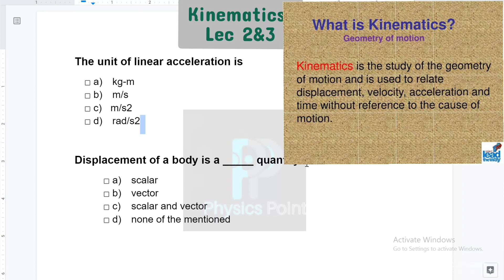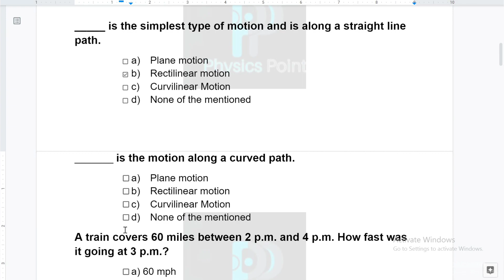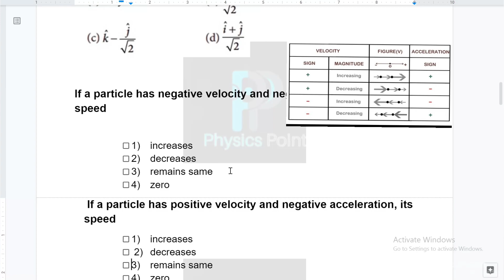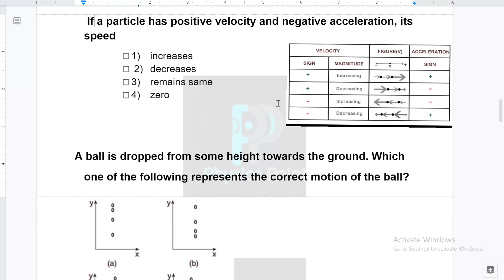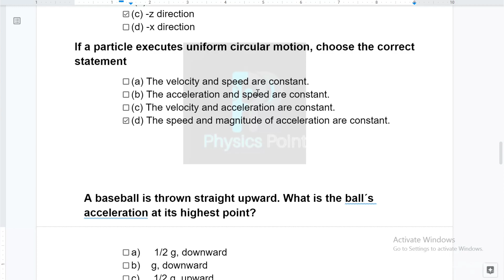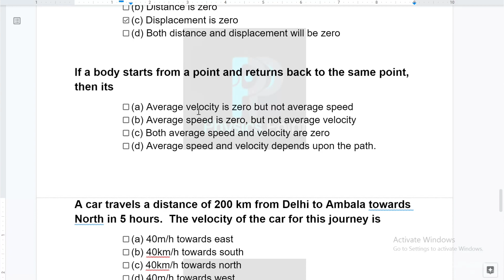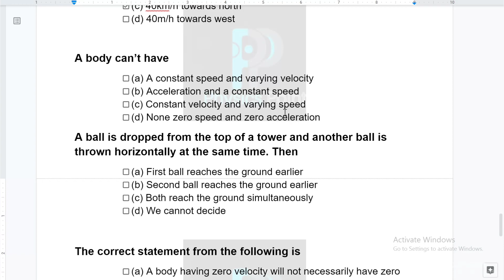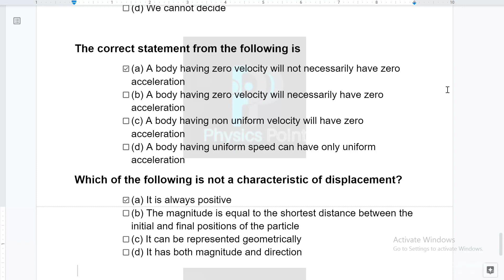Midterm Preparation|Phy101 mcqs preparation lecture 2 and 3| Physics 101 mcqs series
This is the first video of Physics 101 mcqs preparation. depending upon response we will upload next one.  Plz give your valuable response in comment as usual. Good luck 🤞